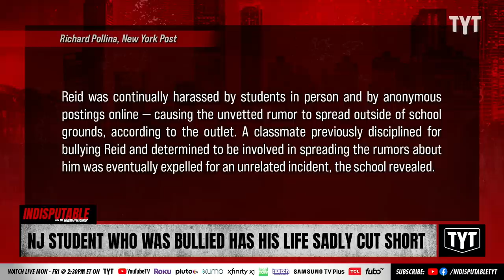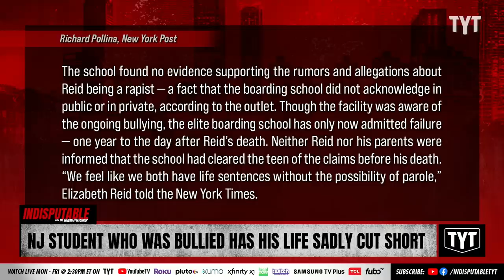School Admits Failure After Bullied Student Dies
Jack Reid, 17, died of suicide while attended New Jersey boarding school, Lawrenceville School in Mercer County, when he was bullied over an unsubstantiated rumor of him being a sexual predator.  Dr. Rashad Richey and Rickey Smiley discuss on Indisputable.

"A prestigious New Jersey boarding school has admitted it didn’t do enough to protect a student who took his own life on campus after vicious and unsubstantiated rumors spread that he was a rapist.

Jack Reid, 17, attended the Lawrenceville School in Mercer County, five miles south of Princeton University, where tuition costs a staggering $76,000 a school year. "

230501__ID06NJStudent